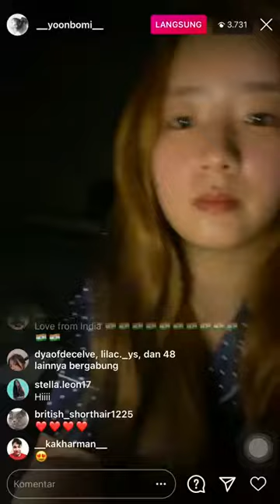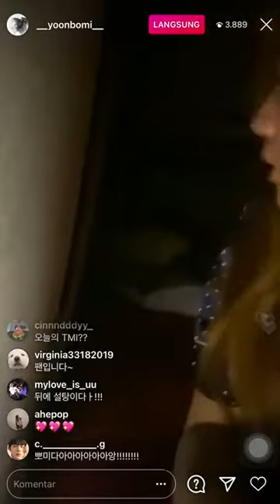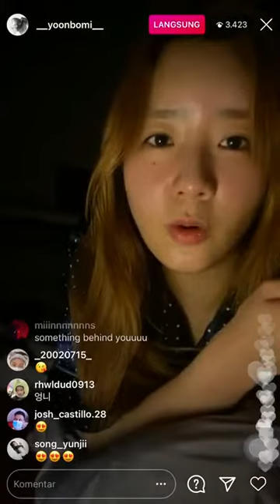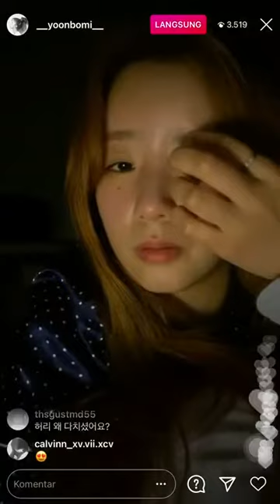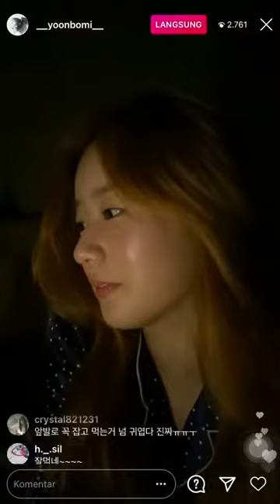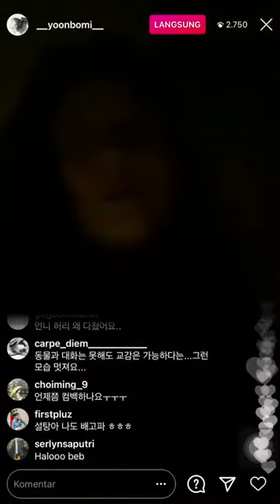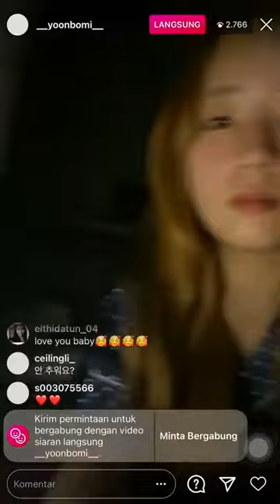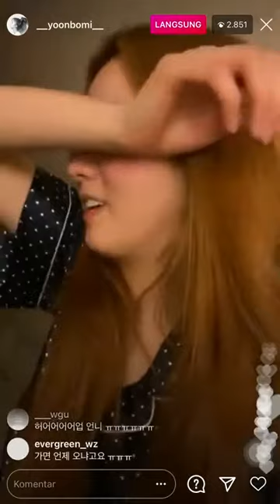FUNKOREA BOMI APINK INSTAGRAM LIVE 090221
Penasaran dengan Video Insta Live artis Korea Lainnya?
Follow our IG for updates!